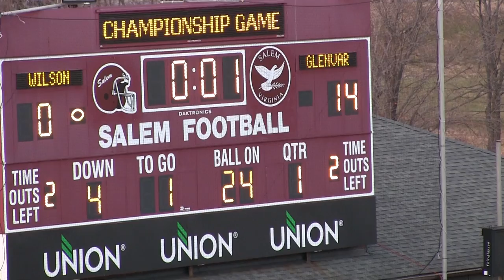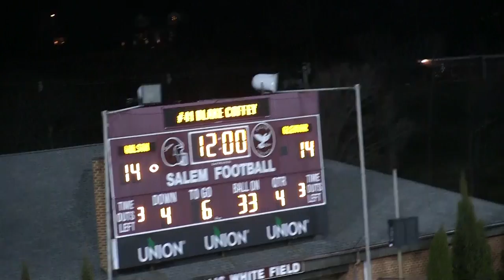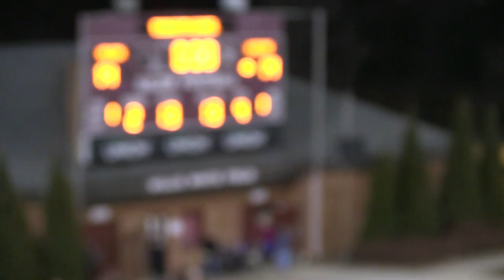2014 Virginia Group 2A Football Championship (Condensed)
Shot from the stands of the 2014 Virginia Group 2A State Football Final between Glenvar High School and Wilson Memorial High School.

Camera: Canon Vixia Hf G20